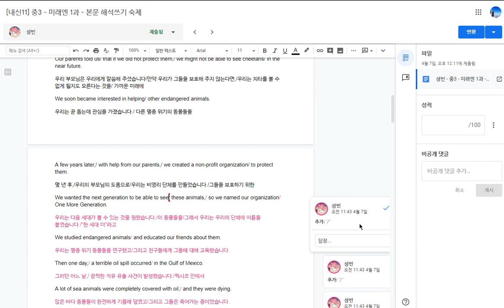구글문서 수업에 접목한 방법